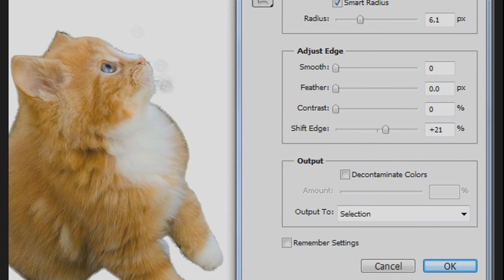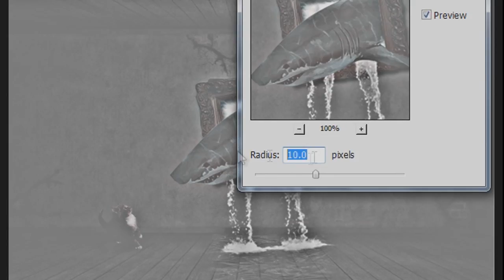Speed Art - Epic GFX Time - Shark's Hunger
Sorry for my screen being cropped out, the software never followed my mouse :p